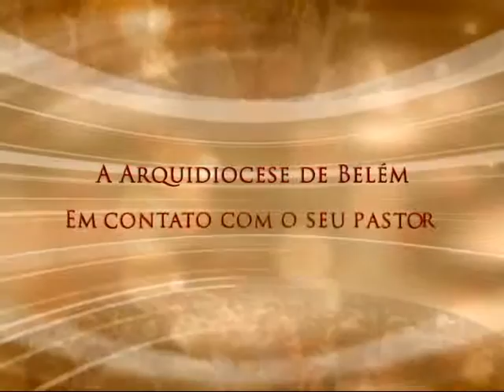Conversa com Meu Povo - 22/10/2015